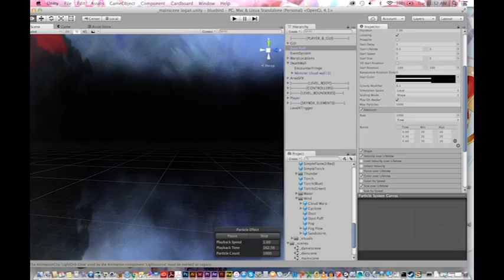Blue Bird Monster Swallow Particle Effect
When you went inside the monster in Blue Bird your vision would become abstracted while you took damage.